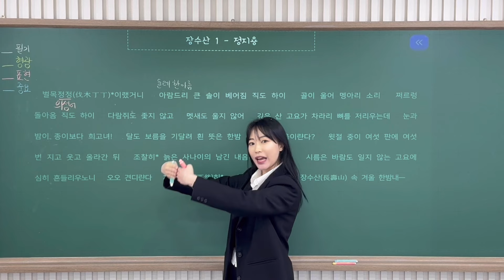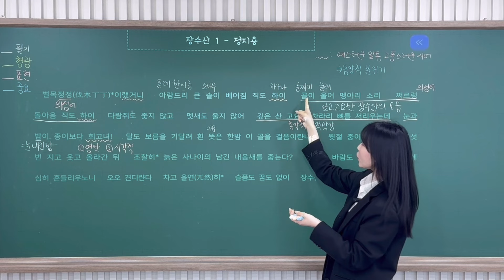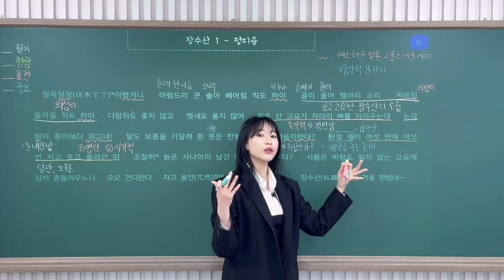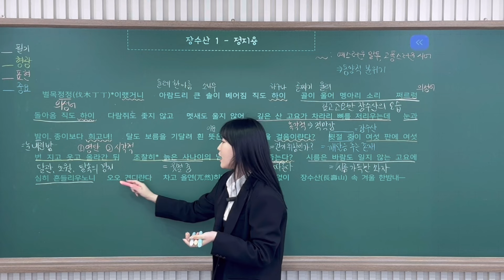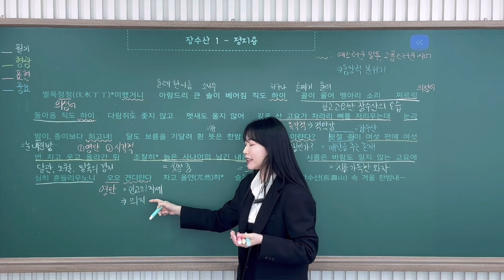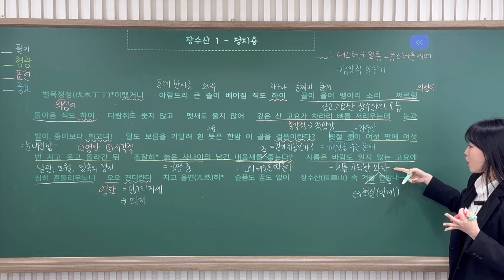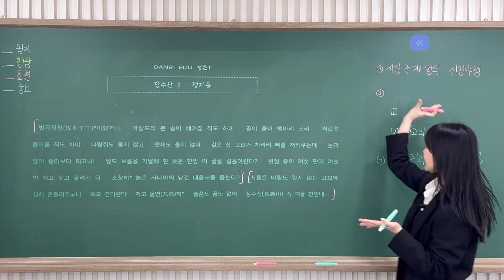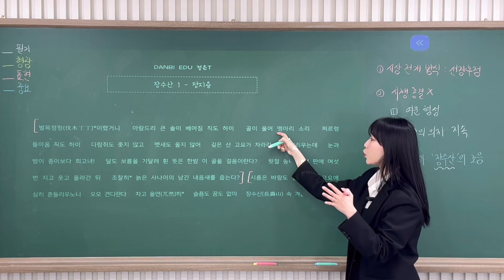[2025 고3 수능특강] 문학 현대시 장수산 1 - 정지용 해설 해석 지문분석